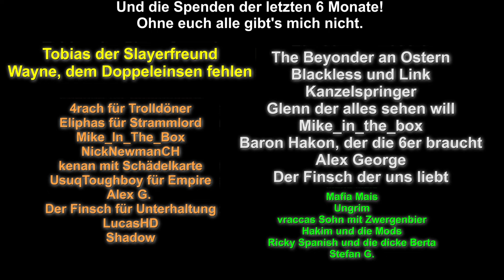Kampf um 3 Punkte! Dunkelelfen vs Norsca im Domination Multiplayer in Warhammer 3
Wir sehen uns mal eine Domination Schlacht zwischen Norsca und Dunkelelfen an um zu prüfen ob auch Hamster das vielleicht mal spielen könnte. :)
Das alles im Total War Warahmmer 3 Multiplayer PvP.